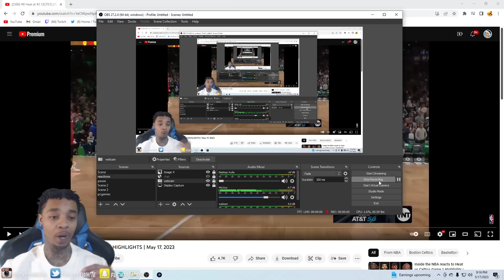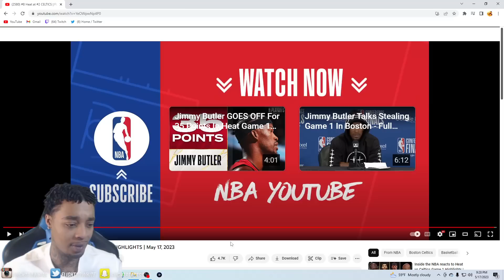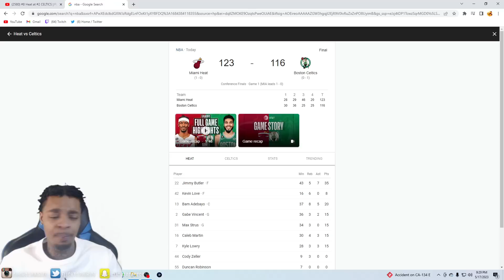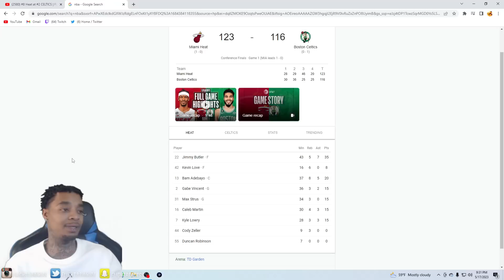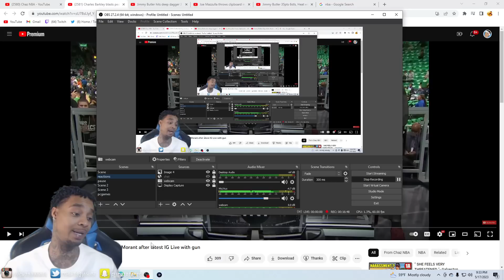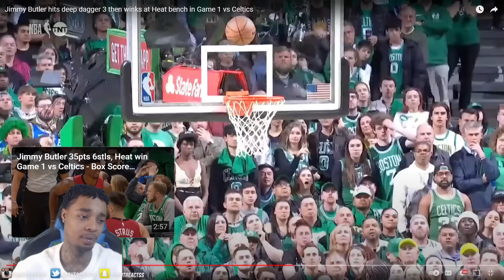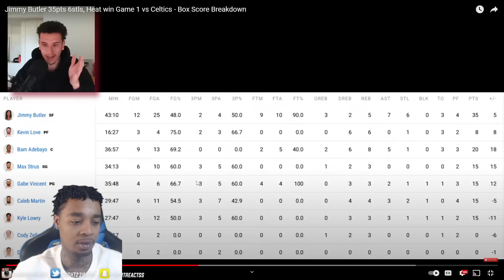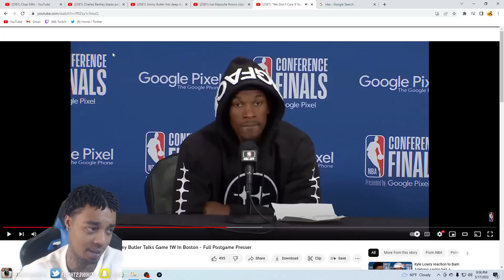FlightReacts To #8 Heat at #2 CELTICS | FULL GAME 1 HIGHLIGHTS | May 17, 2023!